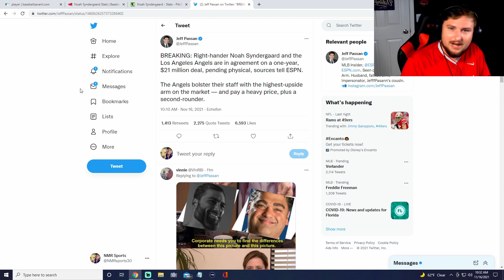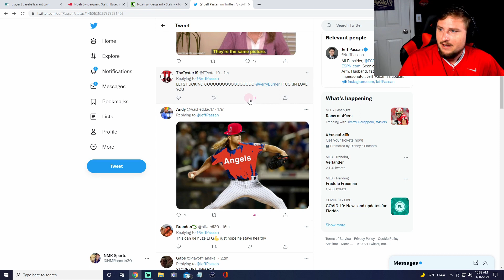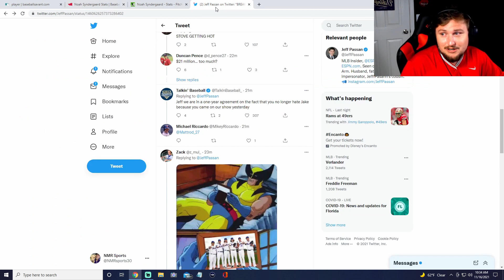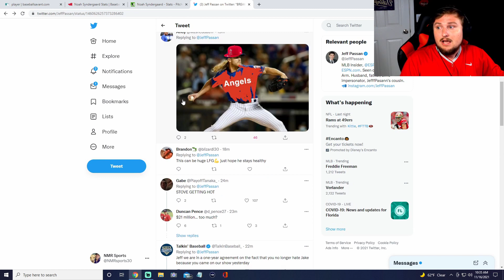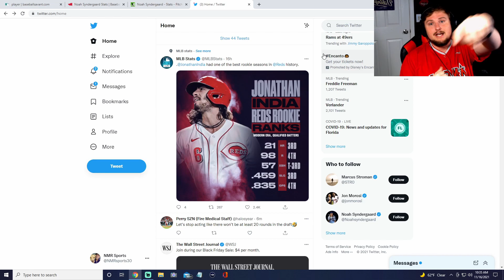ANGELS FAN REACTS TO NOAH SYNDERGAARD SIGNING!!! (BREAKING: Noah Syndergaard to the Angels!)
Noah Syndergaard was an ELITE pitcher before going down with TJ Surgery. Can he rekindle his dominance with the Angels in 2022?

Listen to the diamond in the rough podcast on spotify and YT!